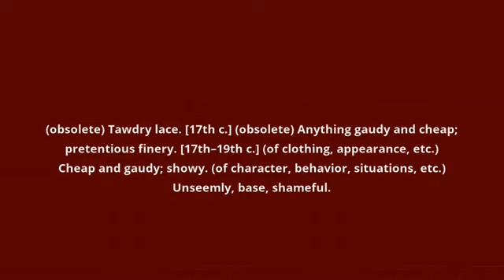what is the meaning of tawdry